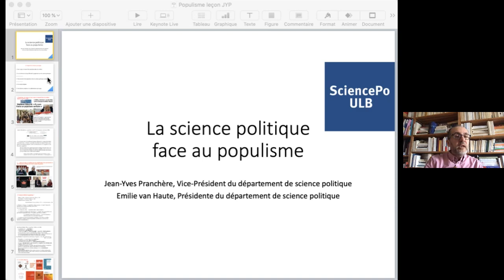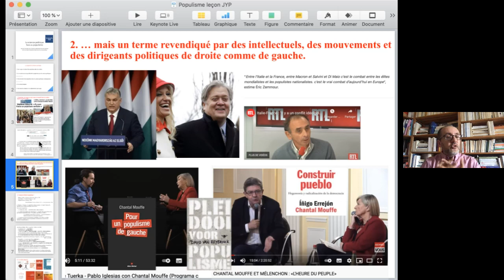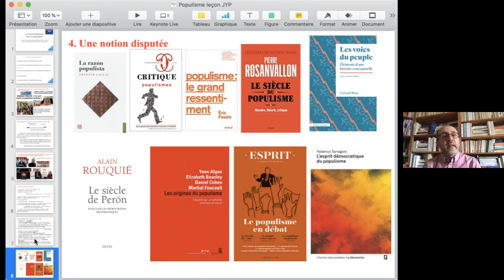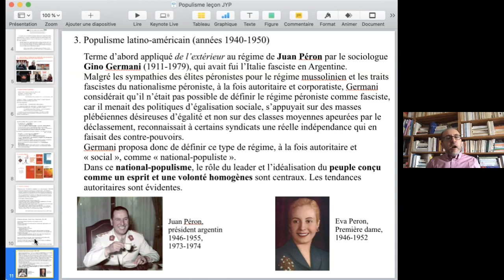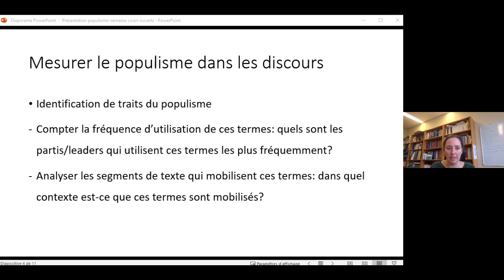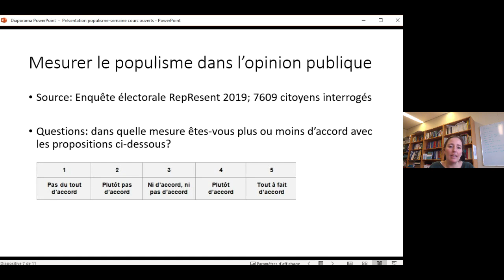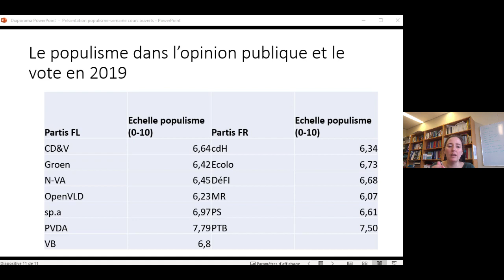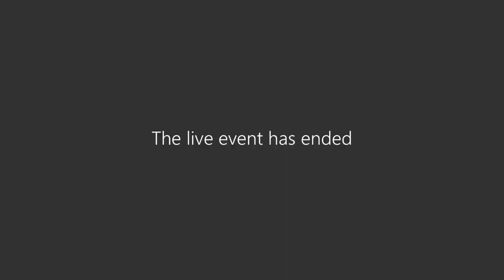Populisme et démocratie, par E. VAN HAUTE, et J-Y PRANCHERE, professeurs de Science politique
La leçon « Populisme et démocratie » a été donnée par Emilie Van Haute, professeure de Science politique, et Jean-Yves Pranchere, professeur de Science politique, dans le cadre de la Semaine des cours ouverts 2021.